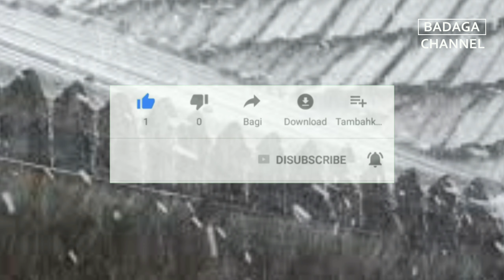Hujan Es dan Angin Kencang, Puluhan Rumah Terendam Banjir di Bogor